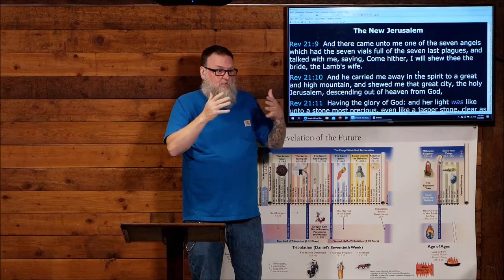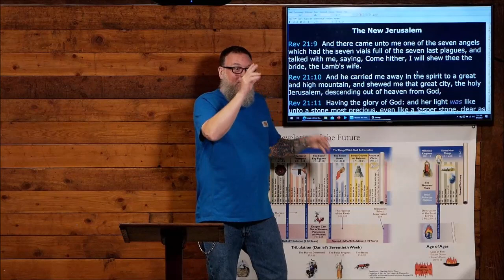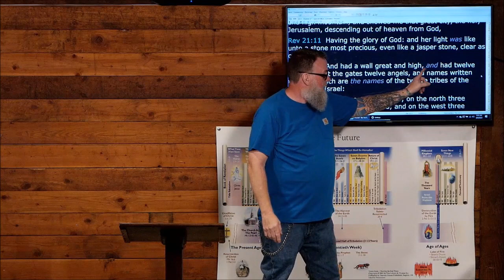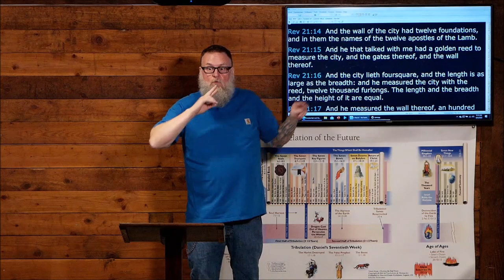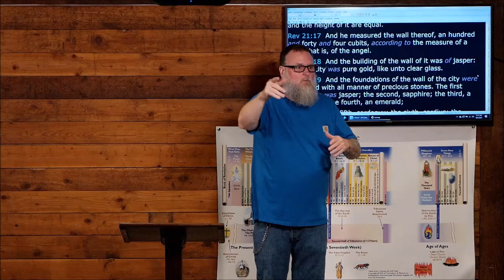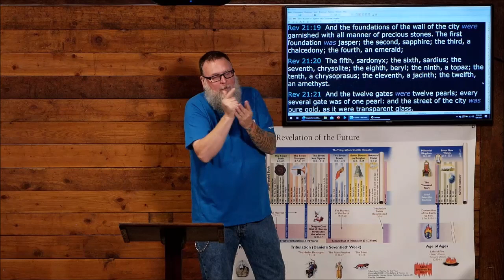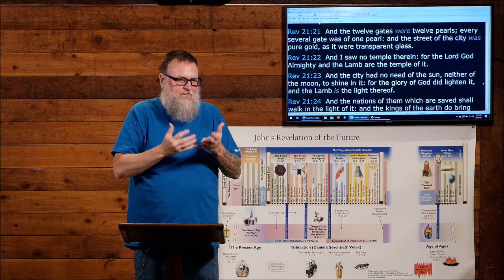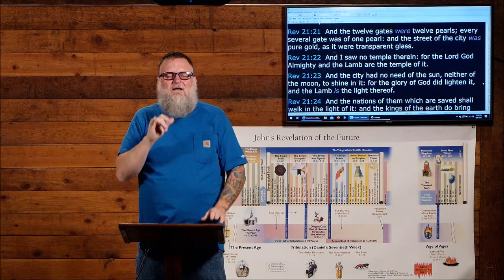Bible Prophecy & Current Events wk 38 ASL August 6 2023